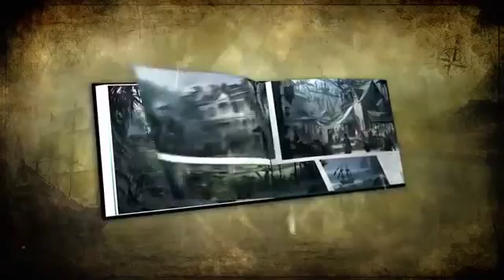Assassin's Creed IV Black Flag - Buccaneer Edition Unboxing173